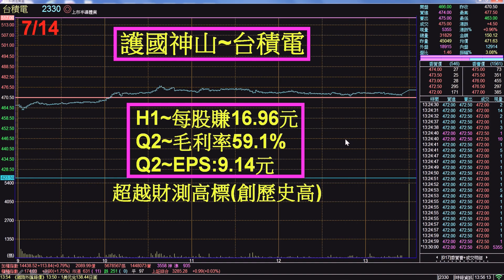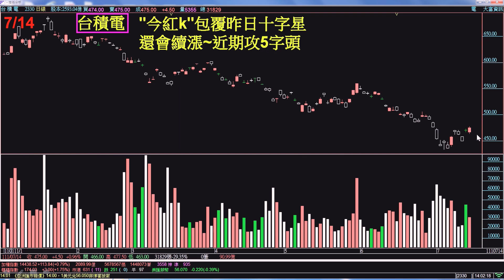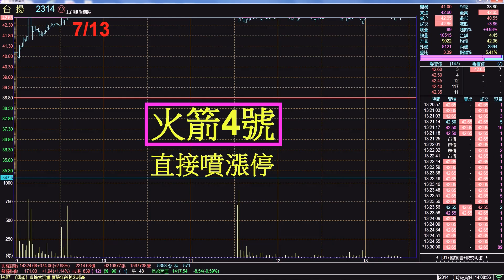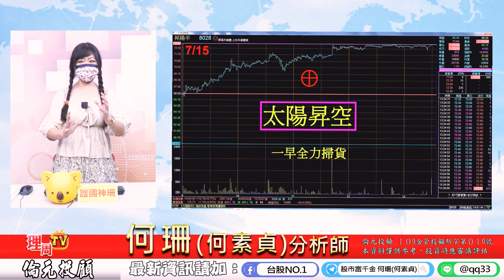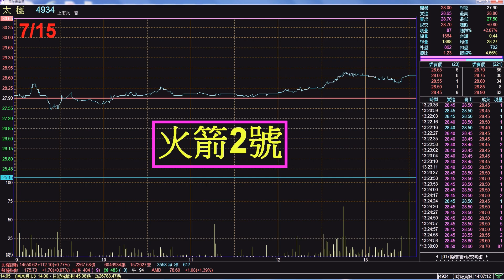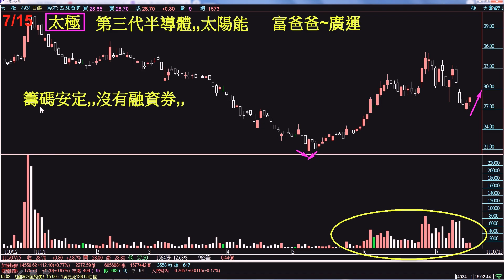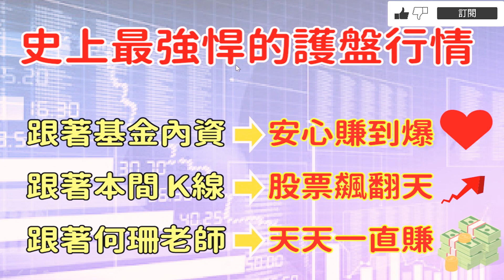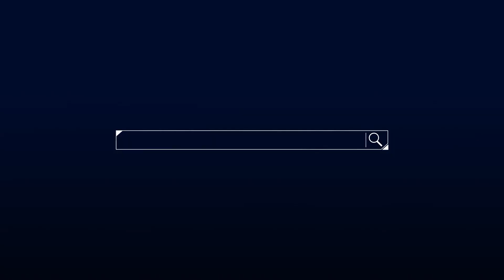理周TV-20220715盤後-何珊(何素貞) 股市富千金／土洋大PK!下週精彩!